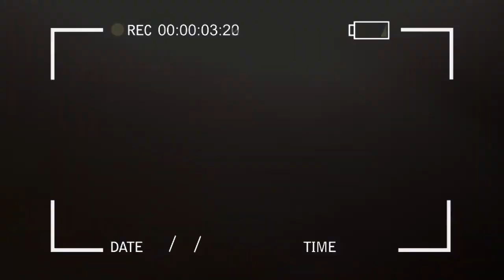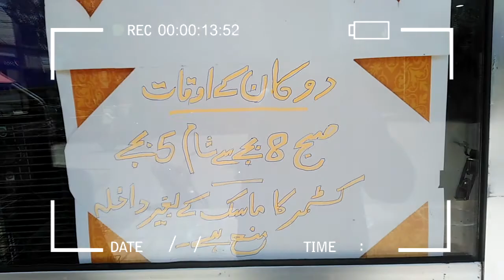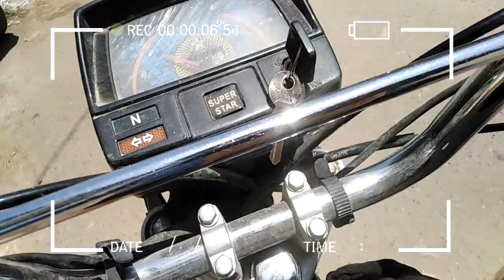Mission nashta in quarantine.